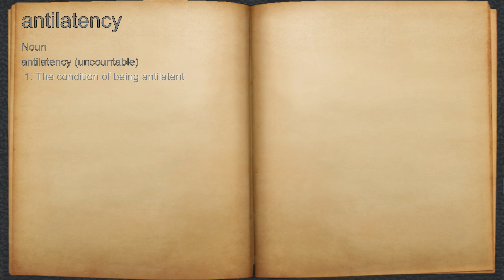What does antilatency mean?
A spoken definition of antilatency.

Intro Sound:
Typewriter - Tamskp